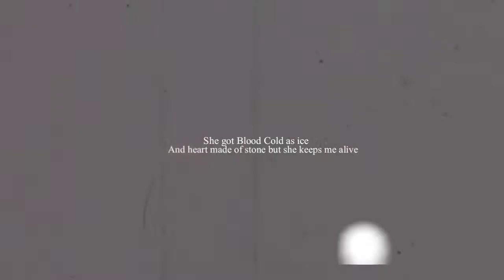Eleven || Horns ( for @jazzyytingz )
She got Blood Cold as ice and a heart
made of stone but she keeps me alive

Video Details
Character
Fandom

I also decicate this video to u jasmine 💕